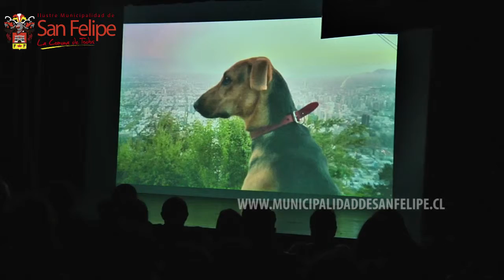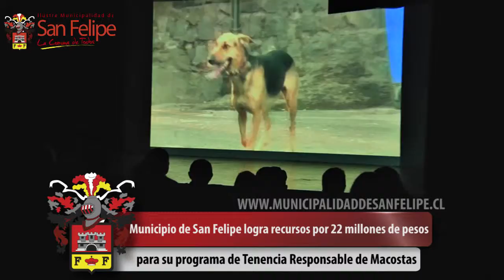Municipio de San Felipe logra inyeccion de recursos por 22 millones de pesos para su programa de ten